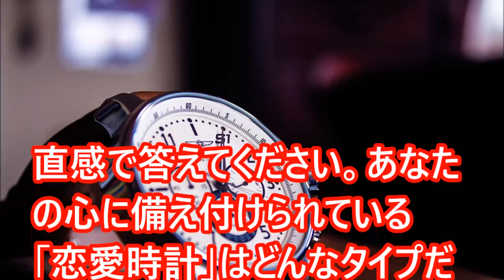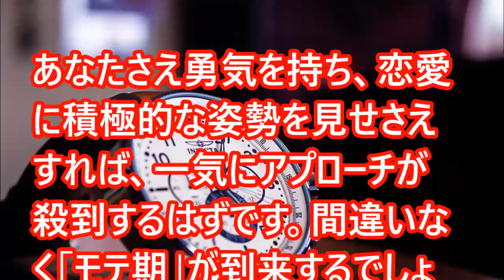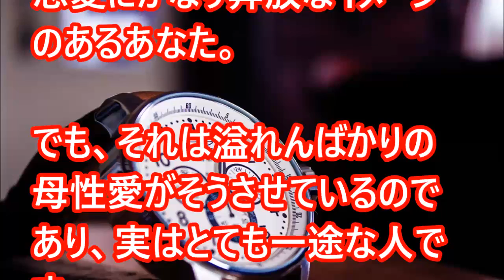【心理テスト】好きな人の「波乱の恋模様」がわかる！？【相互登録】